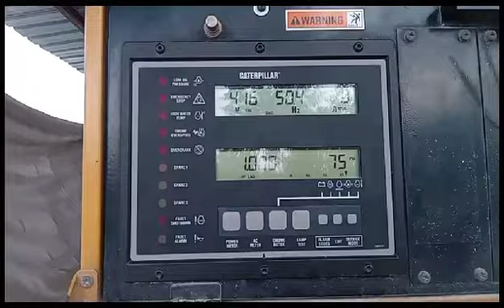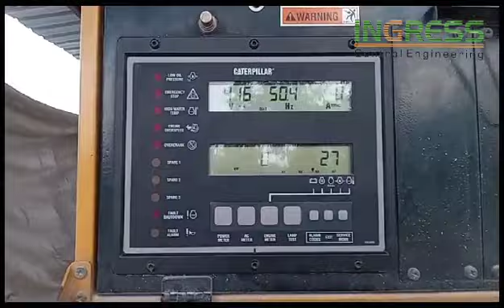Repair Caterpillar Control Panel E203770 | INGRESS MALAYSIA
1. Technical Expertise - In House
2. Evaluation/assessment - Free
3. Emergency Repair - Available
4. On-Site Repair - Yes
5. Standard Turn Around - 2-3 days
6. Repair Warranty - One(1) year

22A, Jalan SG 9/25, Taman Sri Gombak,
68100 Batu Caves, Selangor, Malaysia.

REUSE ●REPAIR●REFUSE●REDUCE●RECYCLE